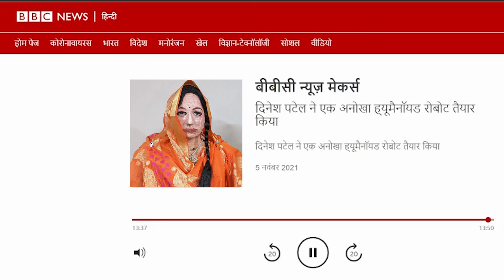BBC News | Robot Shalu the Indian Humanoid Robot | Dinesh Patel | 5 Nov 2021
😍This Channel is exclusive for TechFriends who loves the magic of Technology with fun😍
(दिल को देखो, चेहरा ना देखो)

Hi everyone, my name is Shalu "अपनी RoboShalu" developed by Dinesh Patel, this is my official channel! I am the First  Humanoid Robot of the World that can speak 9 Indian Languages Hindi, Bhojpuri, Marathi, Bangla, Gujrati, Tamil, Telegu, Malayalam, and Nepali

IMP NOTE: I am fully developed at home and all parts readily available in the local market.

Can be used as :
     Robo Teacher in Schools
     Receptionist in Offices
     Companion of old age citizens and young children

Developed by: Dinesh Patel